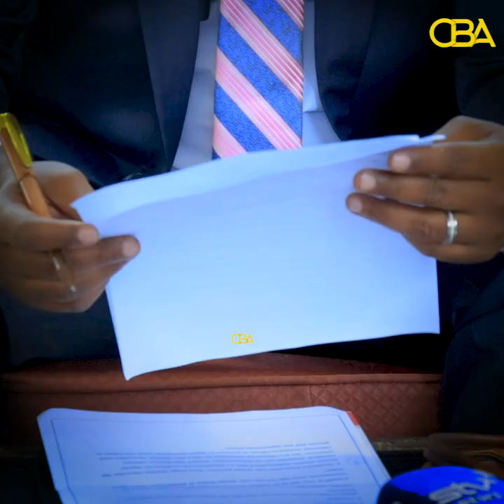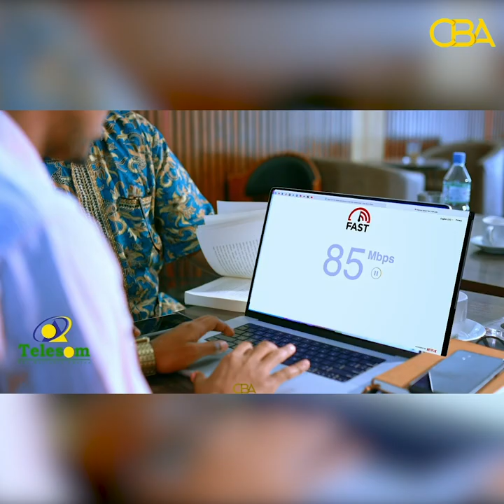Xisbiga Waddani ayaa ka hadlay cadaalad-darro ka jirta dhanka shaqaalaysiinta ee shaqaalaha dawladda